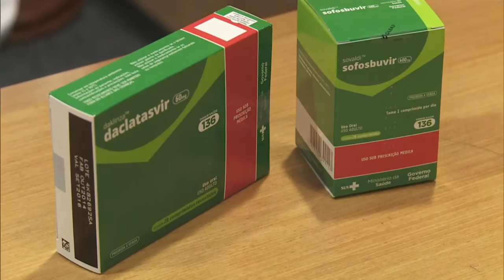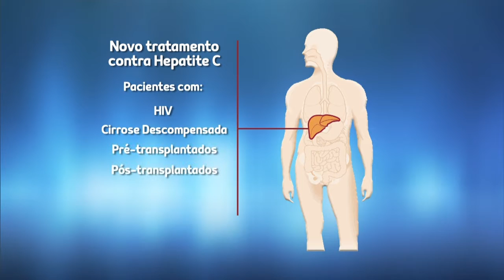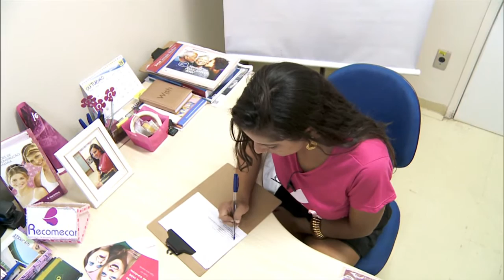Boletim da Saúde - 23 de outubro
BOLETIM DE SAÚDE - 23.10.15: O Sistema Único de Saúde terá novo tratamento contra Hepatite C. Serão entregues três novos medicamentos até o final do ano para os 30 mil pacientes. O tratamento aumenta as chances de cura de 50% para 90% e diminui o tempo de tratamento dos pacientes diagnosticados com a doença de 48 para 12 semanas, além de provocar menos efeitos colaterais.